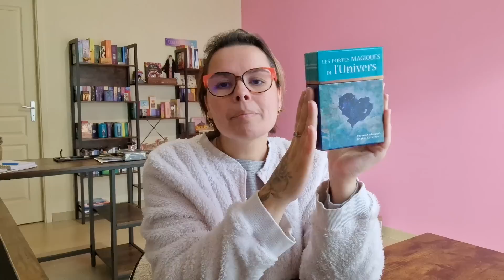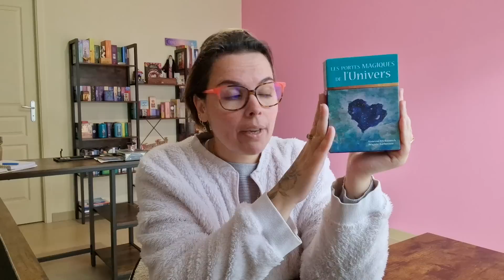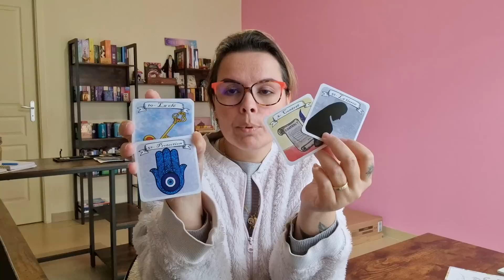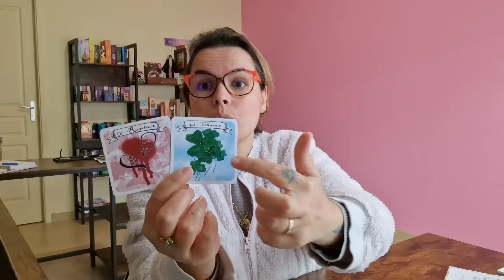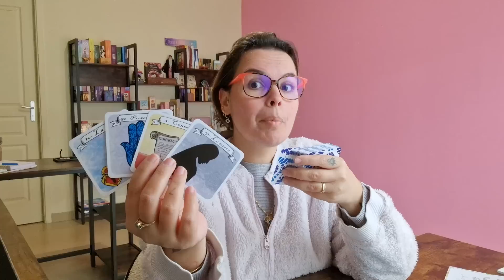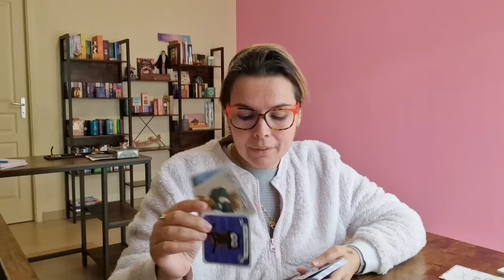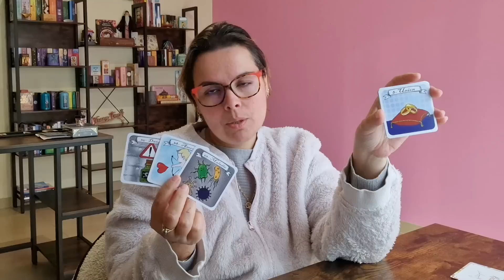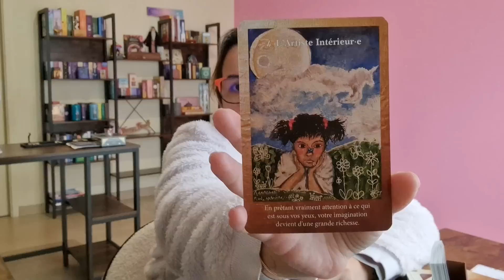JEUDI 8 DÉCEMBRE 🔮 UNE DESTINÉE SE MET EN PLACE 🍀💍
fannyfeerie

 💫Fanny💋💫

JSPMCEPMVSPMJSPMFEP